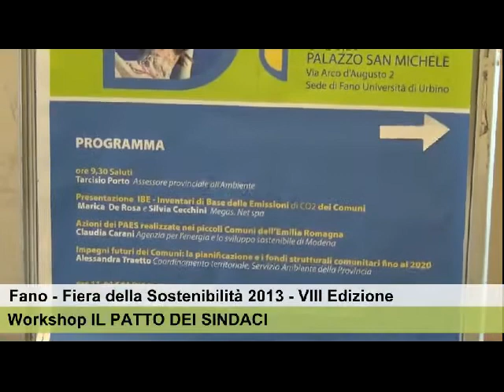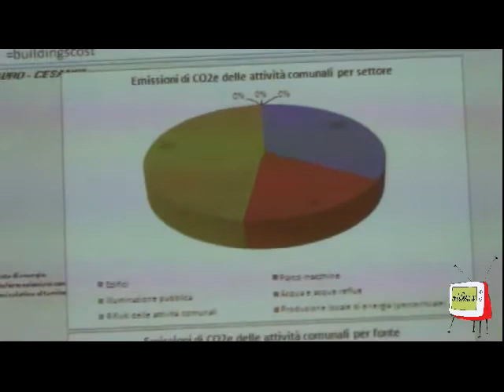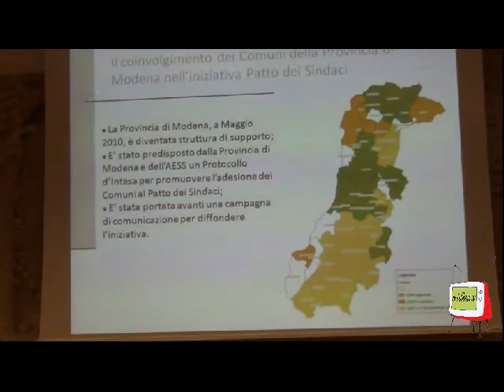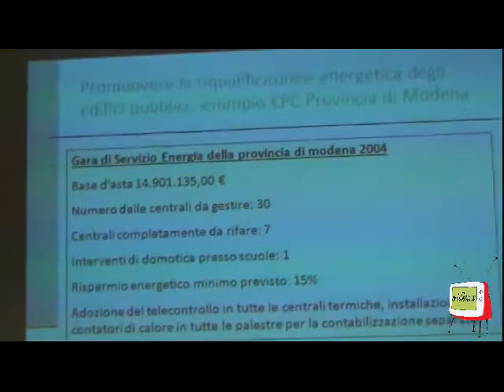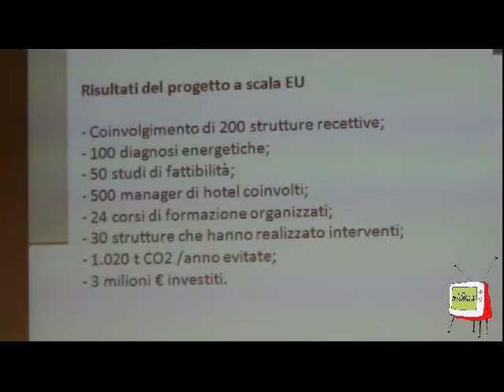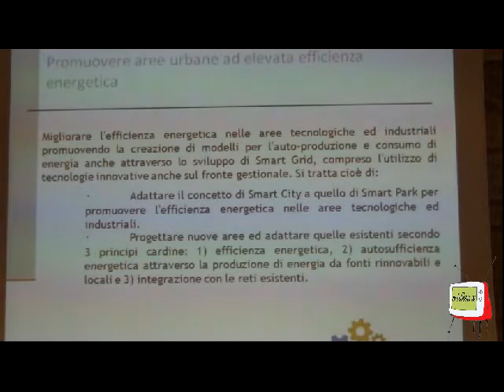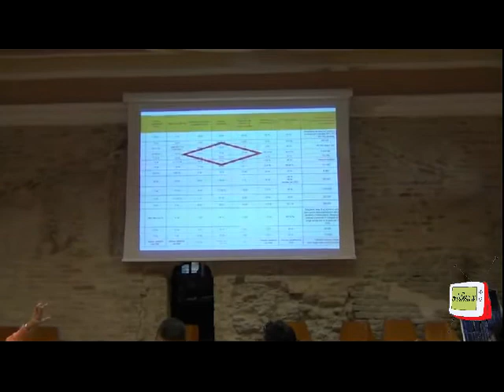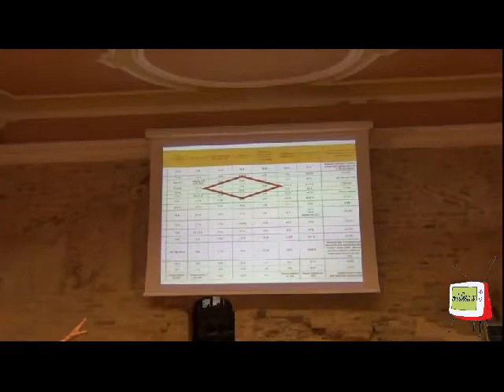Fano - Fiera della Sostenibilità, workshop "Il patto dei sindaci"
Durante la seconda giornata di fiera si è svolto il workshop dal titolo "Il patto dei sindaci: un nuovo movimento per una politica energetica sostenibile".
Il tavolo è stato coordinato dall'arch. Claudia Carani  dell'Agenzia per l'energia e lo sviluppo sostenibile di Modena che ha illustrato i molteplici progetti attuati e in corso di attuazione nella Provincia di Modena per la riqualificazione energetica del territorio.
Hanno partecipato al workshop l'Assessore provinciale all'ambiente Tarcisio Porto, il sindaco di Peglio Daniele Tagliolini, Marica De Rosa e Silvia Cecchini della Negas.Net Spa e Alessandra Traetto del Coordinamento territoriale Servizio Ambiente della Provincia di Pesaro e Urbino.
Nel dibattito sono intervenuti il Consigliere comunale di Fano Luciano Benini di Bene Comune, l'assessore provinciale Massimo Seri, Michele Altomeni di Eticare.
Grandi assenti i sindaci e i dirigenti dei Comuni interessati.